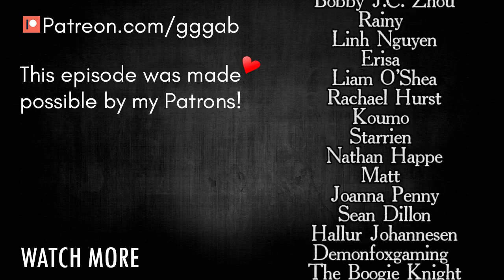[ Death Mark ] The haunted school - Part 5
Death Mark, or Shiin, exclusively available in Japan, for the PS Vita.